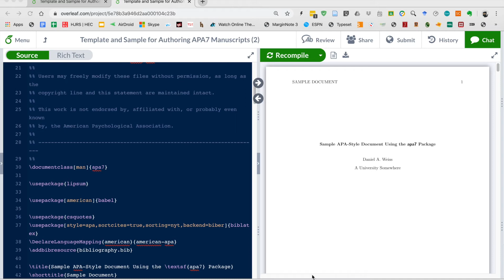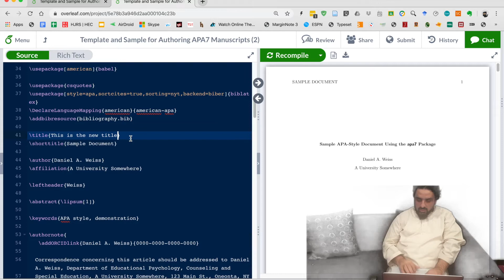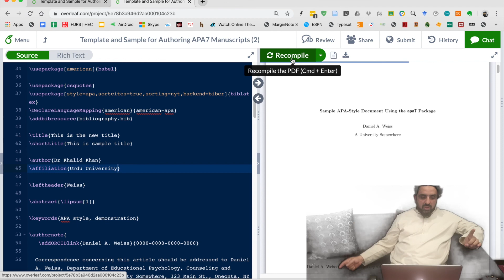Introduction to overleaf/latex (Urdu/Hindi) 2/2